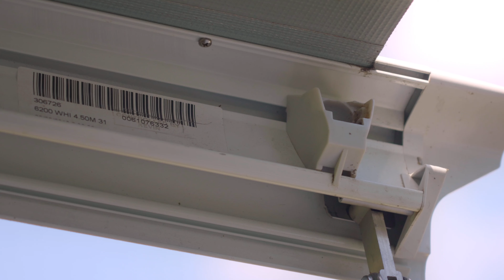Obelink President zijwand monteren | Thule Omnistor 6000 serie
In deze video laat Daniël je zien hoe je een Obelink President zijwand bevestigt aan de Thule Omnistor luifel uit de 6000 serie. De Obelink President zijwanden zijn verkrijgbaar in een linker en in een rechter uitvoering. In deze video zie je de rechter uitvoering. Het enige dat je nodig hebt om de zijwand aan je luifel te bevestigen is een rafter voor de Thule Omnistor 6000 serie en haringen.

De bovenzijde is voorzien van een sleuf met ritssluiting. Hier leg je de rafter op en daarna rits je de sleuf dicht. De Thule 6200 en 6300 zijn standaard voorzien van houdertjes voor de rafter, in de cassette en in de voorlijst. Heb je deze niet in je luifel zitten of heb je een ouder type 6002, dan kun je deze houdertjes eventueel ook los kopen. Dankzij de verende werking van de rafter kun je de zijwand eenvoudig in de houdertjes van de luifel klikken.

De Obelink President zijwanden zijn aan de onderzijde voorzien van drie rijen met ankerhaken. Zo kun je de zijwand altijd vastzetten met haringen en elastieken, ongeacht de aanbouwhoogte van je voertuig. Met de optionele aandrukstang kun je schuimrand, die aan de achterzijde van de zijwand zit, mooi strak tegen je camper- of caravanwand aandrukken voor een tochtdichte aansluiting.

Wil je nog meer weten over dit product of over onze andere producten? Kom dan eens langs in de winkel of bezoek onze